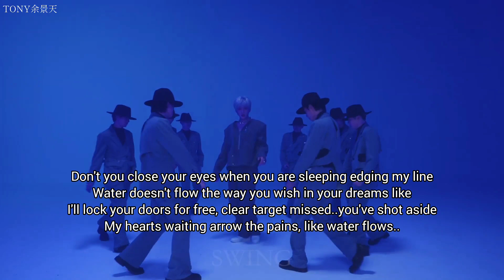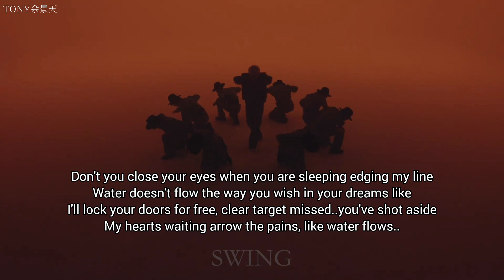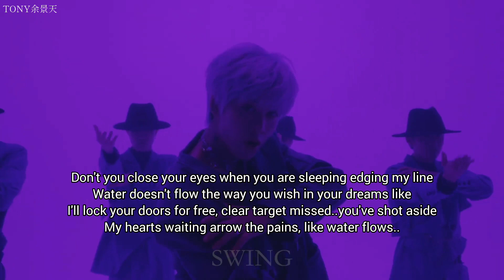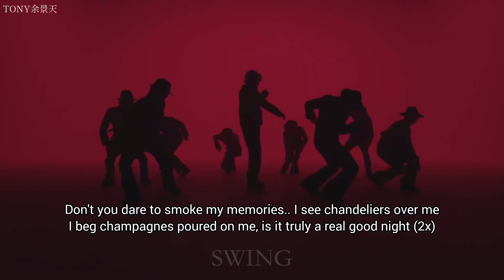余景天 (Yu Jing Tian) 'Swing' | Official Performance Video| Lyrics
'Swing'

作词 Lyricist: 余景天
作曲 Composer: Django/Taylor/YellaD
编曲 Arrangement: Django/Taylor/YellaD
制作人 Producer: 许荣臻 (SBMS)
配唱制作人Vocal Producer: 许荣臻 (SBMS)
和声 Backing Vocal: 许荣臻 (SBMS)
人声编辑 Vocal Editing: 汝文博 (SBMS)
录音师 Recording Engineer: 汝文博 (SBMS)
录音棚 Recording Studio: SPEED BUMPS MUSIC STUDIO
混音工程师 Mix Engineer: 赵靖 (SBMS)
母带工程师 Mastering Engineer: 赵靖 (SBMS)
混音母带工作室: SPEED BUMPS MUSICSTUDIO

Its under the table
You've lucified
The crazy angel
You've shot aside

Neon lights don't lie.
Highlight(s) your inside
Champagne for the night.
Sparkle till its fine

Don't you smoke my memories
When I'm not sorry
You're making me worry
Right when you think I'm buried

Uh Why you so pumped up
A Balloon bouta pop
Cause you cut up, love

Don't you close your eyes when you are sleeping edging my line
Water doesn't flow the way you wish in your dreams like
I'll lock your doors for free

Clear target missed
You've shot aside
My hearts waiting arrow the pains
Like water flows

Lonely circle mirror and you
Glass sheers and your real tears
Swing chandelier

Can I ask you to dance with me
I'll protect you when you're asleep
Did you lock your door before me
Is it true that I can't recognize

Don't you dare to smoke my memories
I see chandeliers over me
I beg champagnes poured on me
Is it truly a real good night

Your tears will ice up to sheers that can pierce through the pain for you
Hurt will catch up one day but you'll be gone wah oh

Neon lights upon your perfect mood
Water flows like my heart's gonna loose
Spark with your shining new dance moves I can't stand this without you

Cause your cut up, Love

Clear target missed
You've shot aside
Like water flows

Like swing chandelier

I'll protect you when your asleep
Did you unlock your doors for me